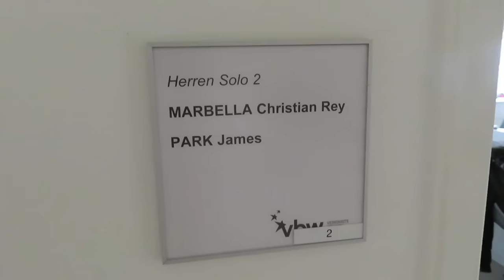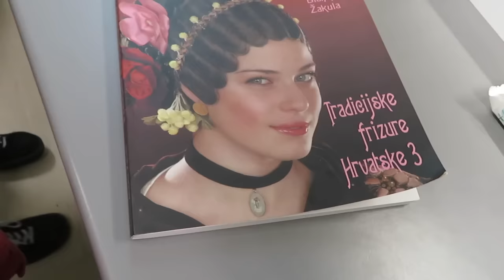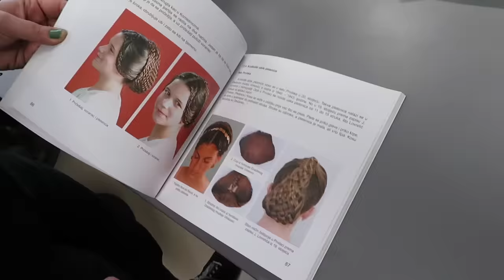VLOG #3 Jesus Christ Superstar (2023 WIEN) - SHOWS & lets talk with the CAST - Last shows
I am Nienke Latten & I am a musical performer who loves to show you what is going on behind the scenes. I am currently based in Vienna where I am playing the role of ICH in de musical REBECCA. and Now I am also started rehearsing for my next role MARIA MAGDALENA in JCS. I am super Excited that I can take you with me in this journey.